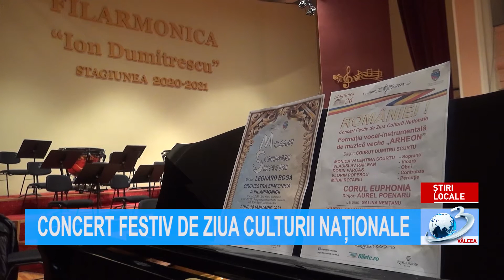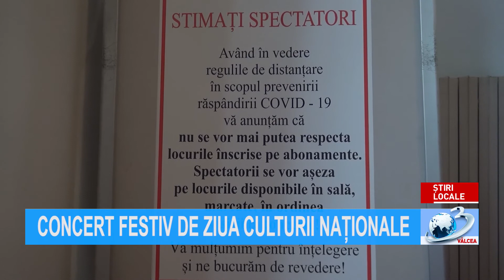CONCERT FESTIV DE ZIUA CULTURII NAȚIONALE